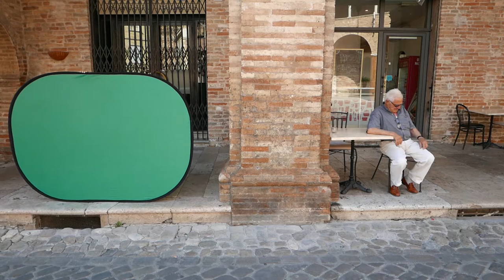Tenace Offida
Invasioni Contemporanee è arte, performance, emozioni, luce e musica nei luoghi del piceno colpiti dal terremoto.
Un progetto che ha coinvolto artisti provenienti da tutta Italia per rilanciare in chiave turistica i comuni di Castignano, Arquata del Tronto, Montegallo, Offida, Acquasanta Terme.

Tenace è una serie di 5 racconti prodotti da Melting Pro e realizzati dal collettivo artistico 7-8 chili. 5 storie diverse per conoscere i luoghi, le esperienze e le persone che danno vita a questi territori.

Abbiamo scelto di raccontare tutte quelle realtà che dopo il terremoto hanno deciso di rimanere, perché queste rappresentano la rinascita, la ricostruzione umana prima ancora che architettonica.

"Invasioni contemporanee" è ideato da Melting ProPro e realizzato dal Comune di Ascoli Piceno insieme a Fondazione Carisap in partenariato con AMAT Accademia Belle Arti - Macerata Scuola di Musica Cotton Lab  Associazione Culturale Defloyd dimensione ASCOLI SPACE. SPAzi CrEativi contemporanei GAI - Giovani Artisti Italiani.

7-8 chili è un collettivo artistico composto da Davide Calvaresi Valeria Colonnella Giulia Capriotti